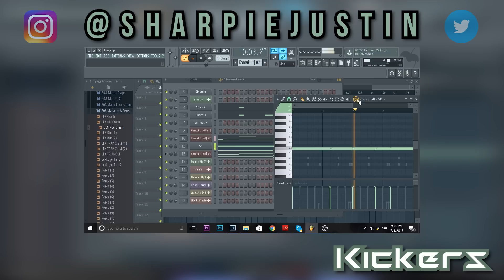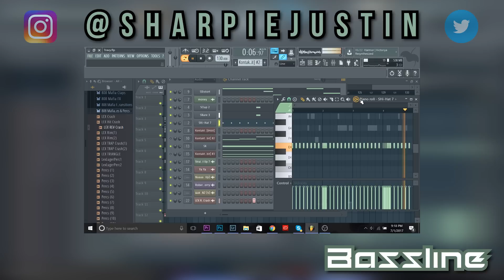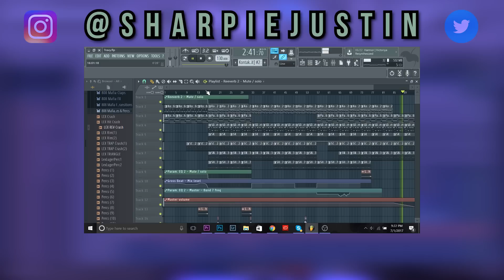Making A TRAVIS SCOTT Type Beat From Scratch | How To Make Travis Scott Type Song Fl Studio 12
COMMENT WHAT VIDEO I SHOULD MAKE NEXT ⬇

About Sharpe:
Justin Sharpe is a music producer and Youtube personality most known for beat making videos, reactions videos, and pranks.